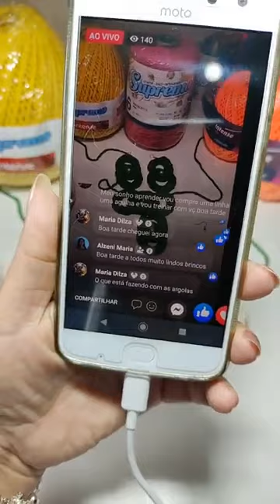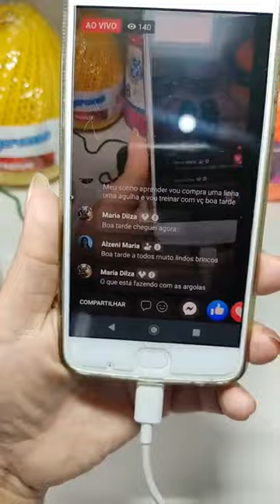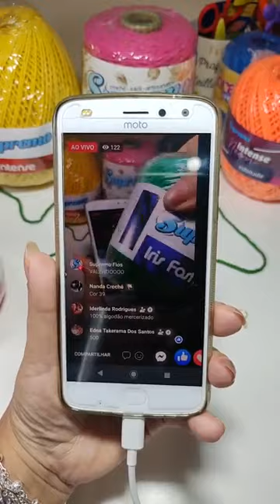3 de março de 2022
Brincos Elos